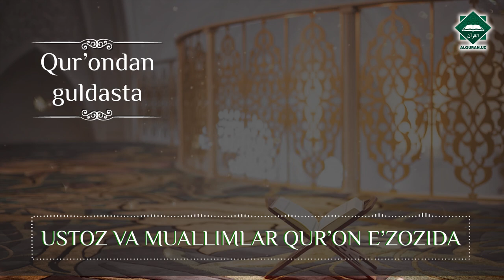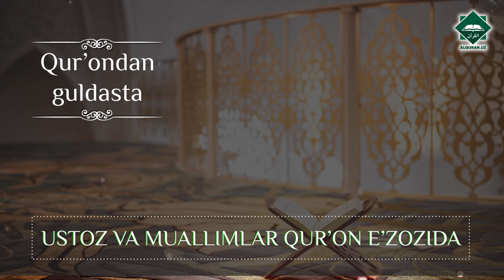Qurondan guldasta USTOZ VA MUALLIMLAR QUR’ON E’ZOZIDA